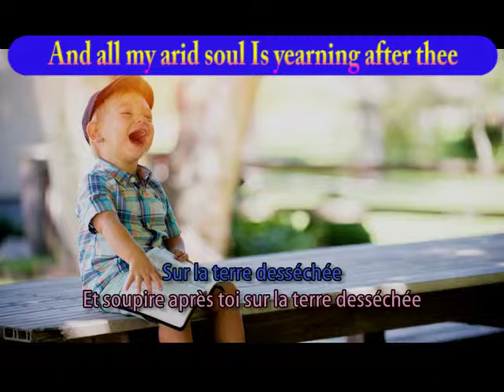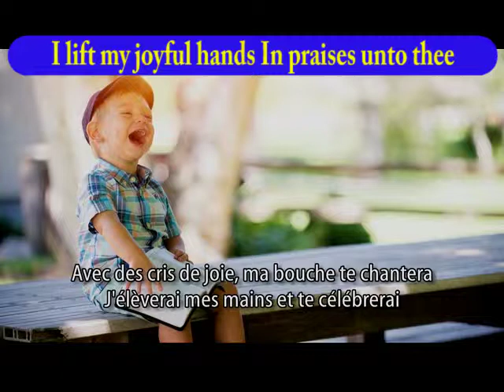My Heart of Gladness Sings (Avec des Cris de Joie - Mission Timothée)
This song is very popular in French-speaking circles and can be heard on many versions - including Reggae. This version is the basic original I heard in Marseilles. Sheet music to it can be found at missiontimothee.fr. The website has an English version, so one need not be put off by any language barrier.